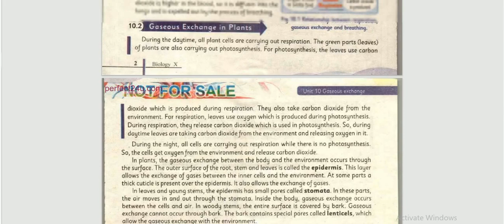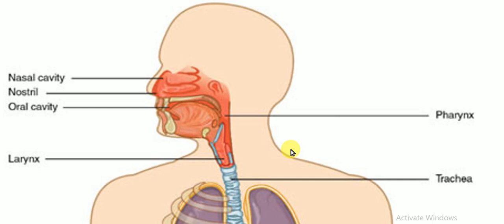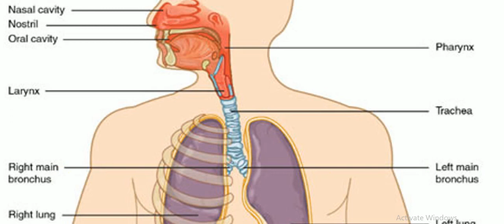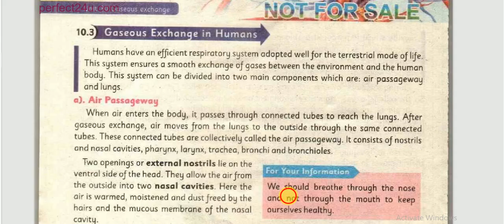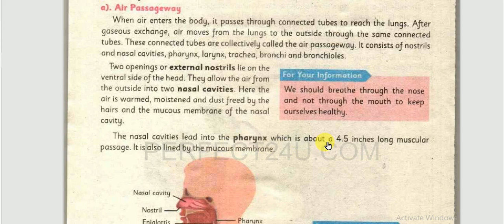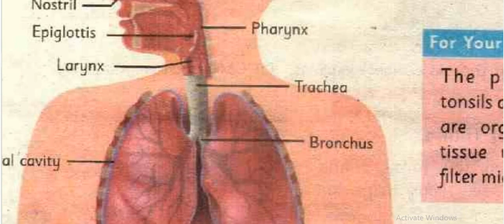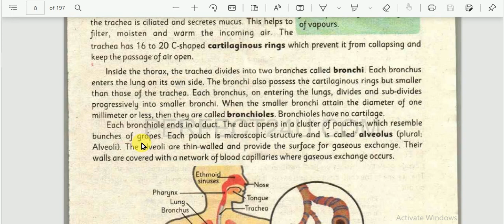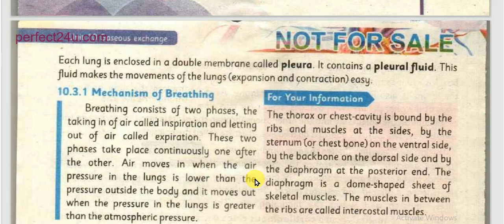Biology Class 10th, Unit 10 (Gaseous Exchange), 10.3: Gaseous Exchange in Humans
Unit 10 (Gaseous Exchange)
Topic covered
      10.3: Gaseous Exchange in Humans